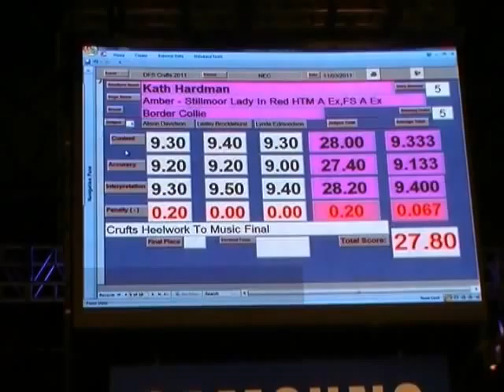Kath Hardman Heelwork To Music Crufts 2011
HTM Crufts 2011